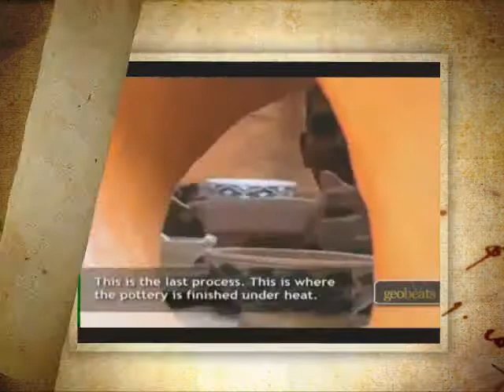Making of Blue Pottery